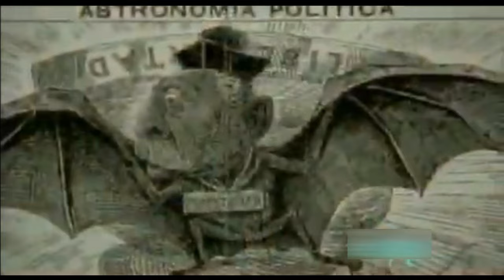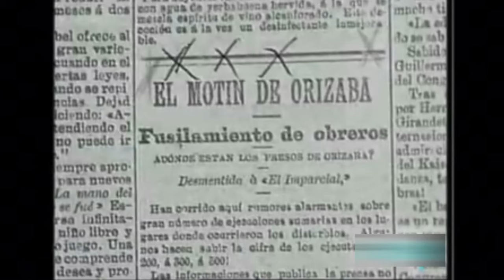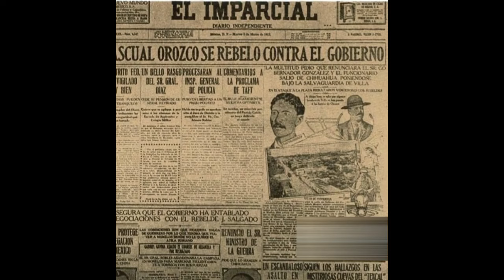"Porfirio Díaz: La vida del general que gobernó México"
“En este video, exploraremos la fascinante vida de Porfirio Díaz, desde sus inicios como militar hasta su ascenso como gobernante de México. Analizaremos su legado, sus logros y sus controversias, y cómo su mandato impactó el desarrollo del país"

Un abrazo!

Créditos para videos:

-Título: Opositores al Porfiriato y Partido Liberal Mexicano (Magonistas)
-Creador: Alternatrip Magazine
-Título: The Mexican Revolution in 1910
-Creador: xltres21

Créditos para imágenes:

Presidencia de la República/Museo Soumaya/Francisco de P.Mendoza/ RISE (book), Oil (Unknown)/ Aurelio
Escobar Castellanos, Archive/The World&#39;s Work, 1903/U.S. Library of Congress - Prints &amp;
Photographs Online Catalog/José María Velasco Gómez/Own work/Bain News Service/Jean-
Adolphe Beaucé /Romain0/Guillermo Kahlo/Museo Nacional de
locale=sw_KE/Museo Nacional de Arte/Beinecke Rare Book &amp; Manuscript Library, Yale University/Bain Collection/Link/IA Appleton&#39;s Guide to Mexico/Lit. Moreau y Hno., México/SALTOnline/New-York Historical Society/SUN RISE (book), Oil (Unknown)/ Casimiro Castro/Yavidaxiu/PeterZimmermann/Instituto Nacional de Arqueologia y Historia/Primitivo Miranda/Albert Gräfle/SMUCentral University Libraries/Jean Adolphe Beaucé au Mexique MUZÉO/Manuel Prieto/AndrewBurgess, one of Mathew Brady&#39;s operators, on a trip to Mexico
Enuberg/National Palace/ The Nevada Observer/Mechanical Curator collection/Regeneración
Publication from September 10, 1910/Octavio Mancera/William Henry Bishop/University of
Washington/Aurelio Escobar Castellanos/The Library of Congress/Tatehuari /William Henry
Jackson/Poor&#39;s Manual of the Railroads of the United States/Electric Age Vol. 29, 1902/Francis J.Trost/Science History Institute/Inri/American School (Lansing, Ill.)/ Justo Sierra/Imperial WarMuseums/ r@ge (talk)Francisco_I_Madero/Bain News Service/L&#39;Illustration/Miscellaneous Items inHigh Demand, PPOC, Library of Congress/Scott Photo Co/Ruiz~commonswiki /Altman and Dormanand Shirley C. Hulse/University of Washington/Roger Pic/Nadar/NotwistJuan DomingoCórdoba/Archivo del diario Clarín./ 刘东鳌(Liu Dong&#39;ao)/ Sara Facio/Gustavo Benítez (Presidenciade la República) - Public domain, via Wikimedia Commons

Mexico desconocido/UnderTheStarsOverTheSea/TK0007/SMGE MEXICO/Mexico
desconocido/tania mendez//-Pinterest

-Título: Familia Díaz.jpg
-Creador: Porfirio Díaz Raigosa
-Título: Tombe Porfirio Diaz.jpg
-Título: Roman Catholic Diocese of Antequera-Oaxaca in Mexico.jpg
-Creador: Ignasi
-Título: Mina Cinco Señores - Mineral de Pozos, Guanajuato - Cielo.jpg
-Creador: Juan Carlos Fonseca Mata
-Título: Hacienda en Mineral de Pozos, Guanajuato 1.jpg
-Título: Hacienda Cinco Señores, Mineral de Pozos. 2.jpg
-Creador: Juan Francisco Contreras Fernández
-Título: Delfina Ortega Díaz.jpg
-Creador: Dario98leo
-Título: SantoDomingoCCA178.JPG
-Creador:  Thelmadatter
-Título: Rosendo Serrano Juárez.jpg
-Creador: Jorge Gael Zepeda Wong
-Título: La soledad- dia.jpg
-Creador: Balam aleica
-Título: Ex-convento y Templo de San Pedro y San Pablo Teposcolula.jpg
-Creador: Wendy Hernandez
-Título: Centro Académico y Cultural San Pablo 02.jpg
-Creador: ProtoplasmaKid
-Título: Centro Académico y Cultural San Pablo 01.jpg
-Creador: ProtoplasmaKid
-Título: Mexico Guerrero location map (urban areas).svg
-Creador: Addicted04
-Título: Plan de Ayutla.jpg
-Creador: Historiamexican
-Título: ENTRADA TRIUNFAL DE BENITO JUÁREZ A LA CIUDAD DE MÉXICO .png
-Creador: Arriaga33
-Título: Telaio meccanico in opifici del 1850.jpg
-Creador: Dipendente della biblioteca civica di Schio
-Título: Entrada invetora atole.jpg
-Creador: Museo Leonora Carrington San Luis Potosí
-Título: Madero y Pino Suárez en gira electoral en 1911.png
-Creador: National Institute of Anthropology and History (INAH)
-Título: P1310327 Paris XVI eglise St-Honore-Eylau exterieur face rwk.jpg
-Creador: Mbzt
-Título: Église Saint-Honoré-d&#39;Eylau (église ancienne), Paris 16e.jpg
-Creador: Polymagou
-Creador: Ricardo Cisneros
-Título: Montparnasse Cemetery viewed from Tour Montparnasse.jpg
-Creador: APK
-Título: Tumba de porfirio diaz.jpg
-Creador: Alexandra Desirée Reyes